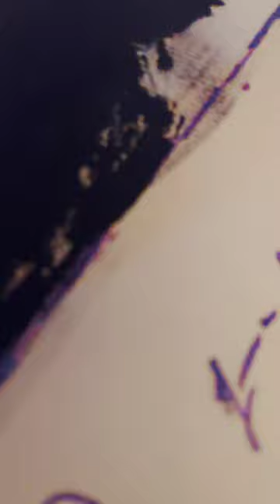painting Brian May piece x